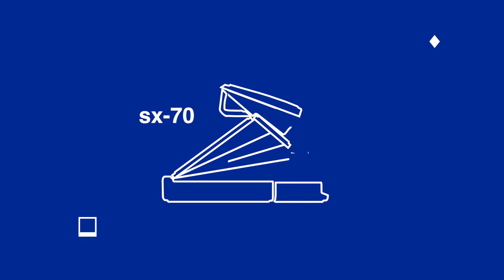Lomography Lomo'Instant Wide [Instant Review]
Enter the wide world of Lomography's Instax Wide camera with my take on this beautiful, "thicc" work of art!